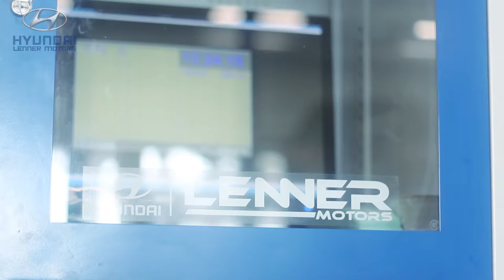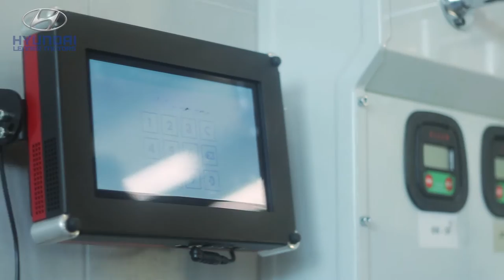Hyundai Lenner Motors - Říčany